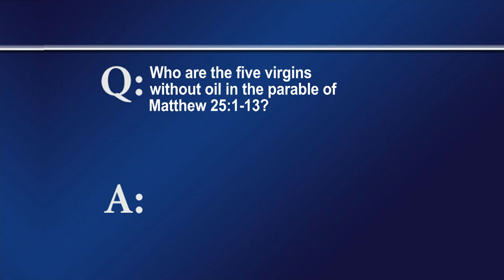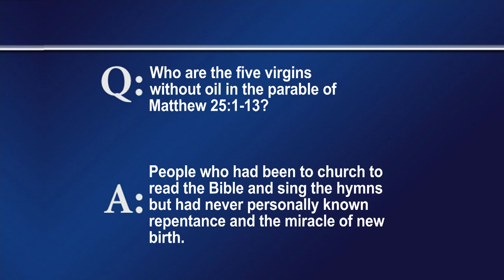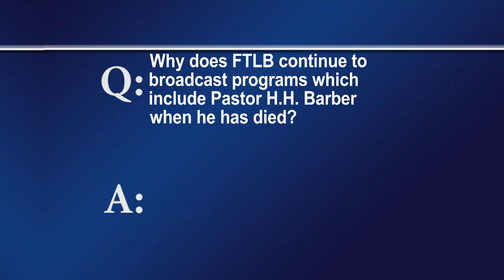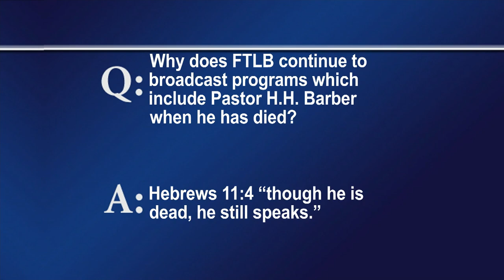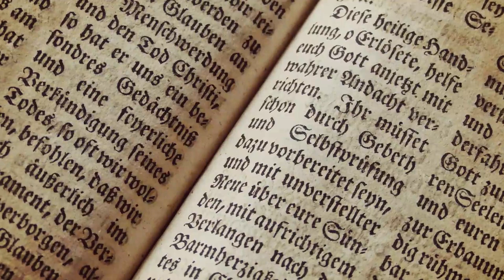FTLB JUNE 27 2021